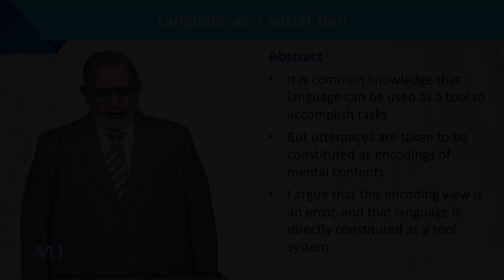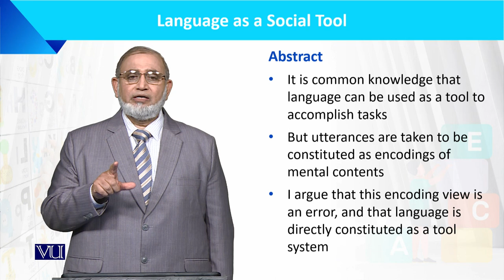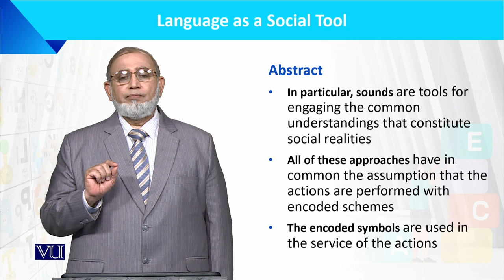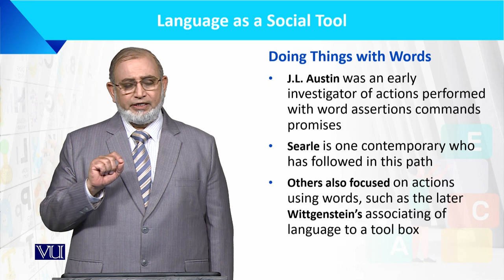Language as a social Tool | Language Development of the Child | ECE201_Topic020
Topic020 Language as a social Tool
by Dr. Muhammad Iqbal